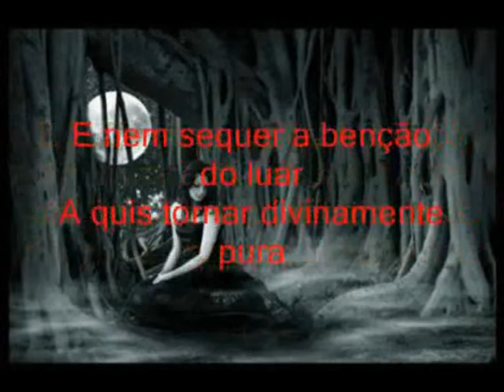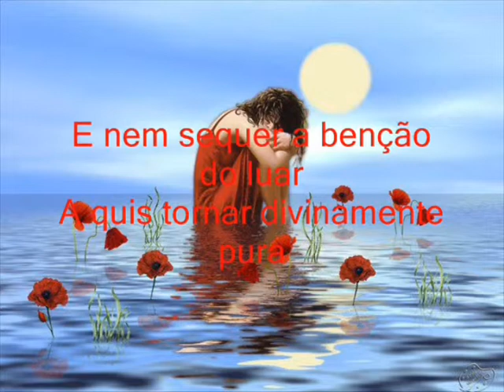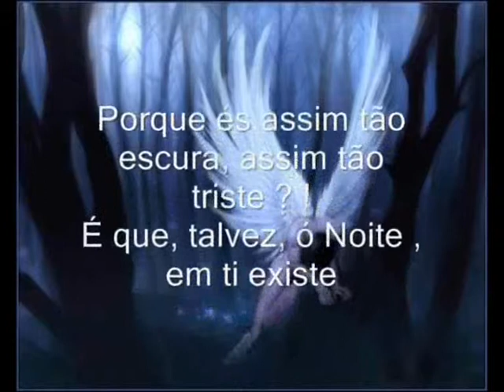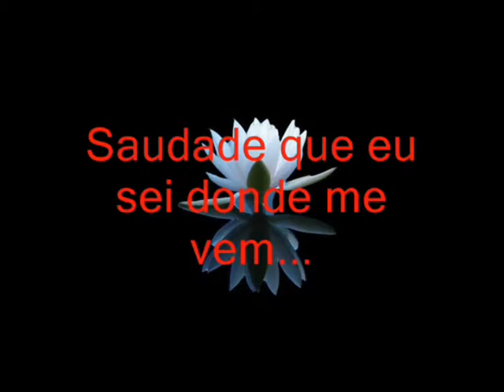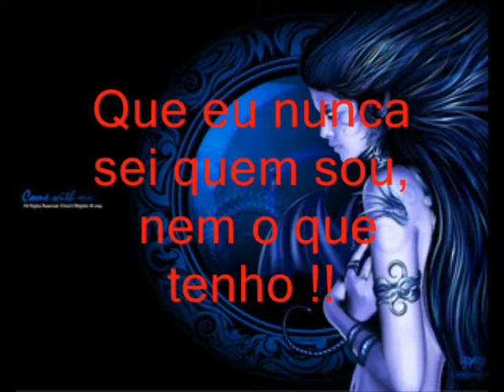Noitede Saudade Florbela Espanca mjc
video com poesia e imagens